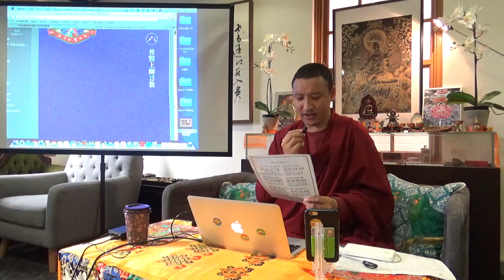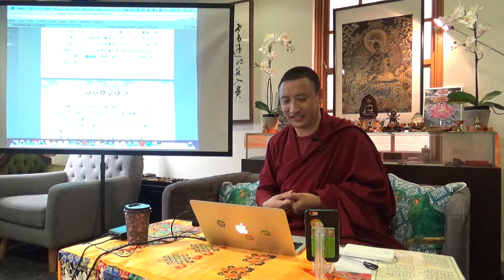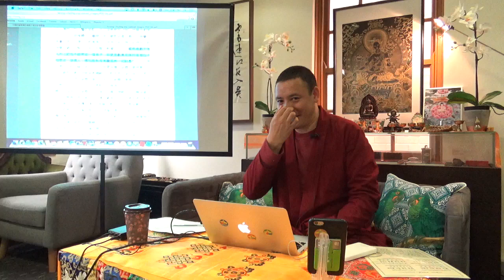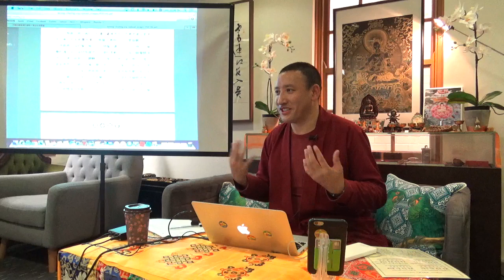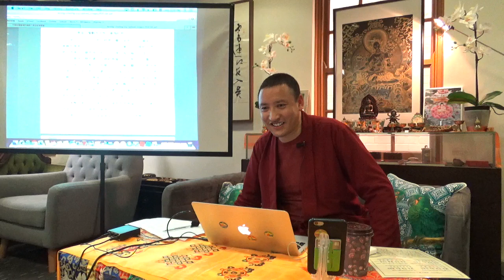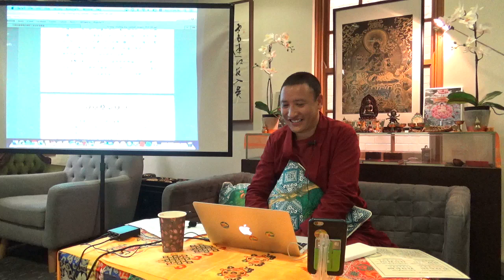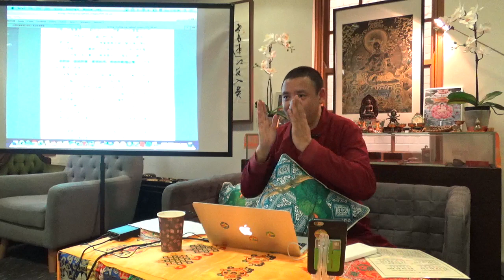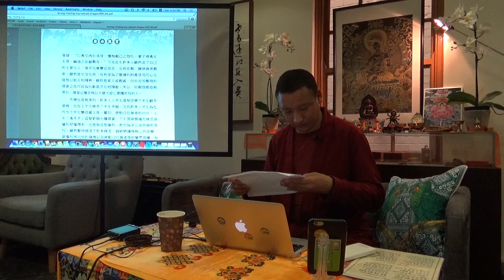02/07/2017 Buddhism Lecture by Khenpo Tsering Tashi